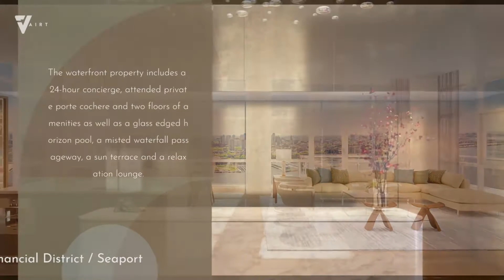Seaport Residences - 161 Maiden Lane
Seaport Residences - 161 Maiden Lane - Financial District / Seaport

Seaport Residences is a 670-foot building that consists of eighty homes featuring 10-foot ceilings with glass that runs the entire distance of the outside wall.

The waterfront property includes a 24-hour concierge, attended private porte cochere and two floors of amenities as well as a glass edged horizon pool, a misted waterfall passageway, a sun terrace and a relaxation lounge.

The Water Floor, a full-floor experience on the thirtieth floor, offers a 360-degree view of the harbor, bridges and river. The Seaport’s first residential tower, Seaport Residences is just steps from Brookfield Place, One World Trade Center and the Brooklyn Bridge.